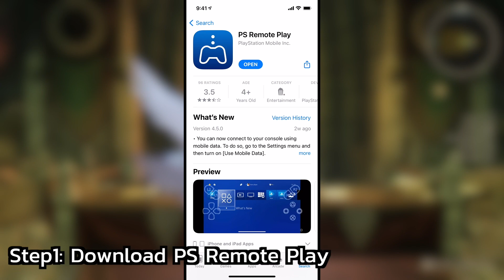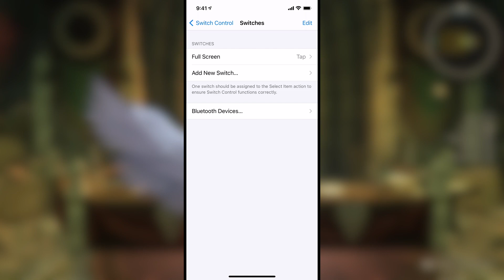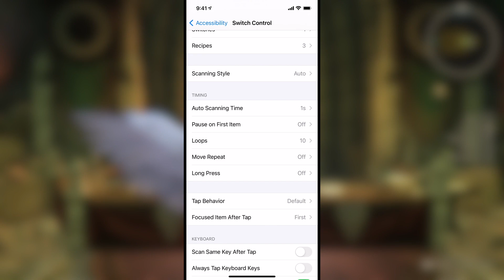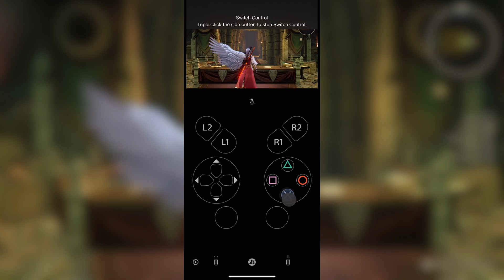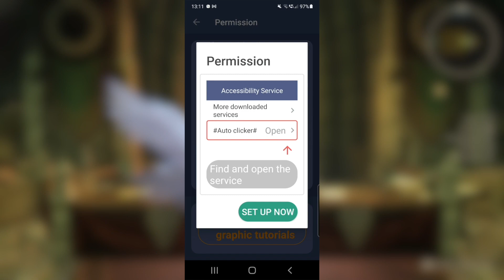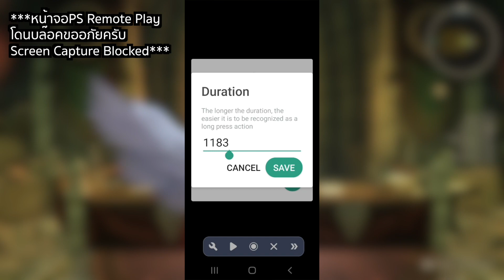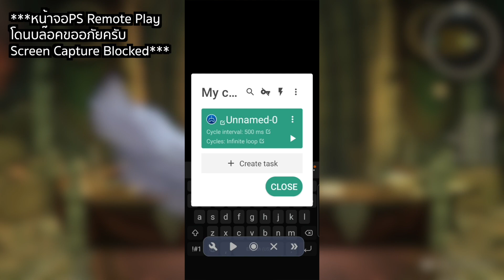วิธีAutoฟาร์มDevil's Arm Statเต็ม9999, ฟาร์มท่าไฟอัลเฟน (PS5)(ios/Android)｜Tales of Arise Guide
วิธีปั้มจำนวนฆ่า Devil's Arm ให้Status9999ครับ ของiosใช้อุปกรณ์ช่วย
แต่มือถือAndroid, PCหรือandroid emuสามารถใช้Auto Clickได้อยู่แล้วครับ

0:00 Intro
0:09 Devil's Armคืออะไร,วิธีเก็บ
0:45 วิธีฟาร์มจำนวนฆ่า (Manual)
1:31 วิธีฟาร์ม Iphone & Ps Remote Play
5:15 วิธีฟาร์ม Android & Ps Remote Play

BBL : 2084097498